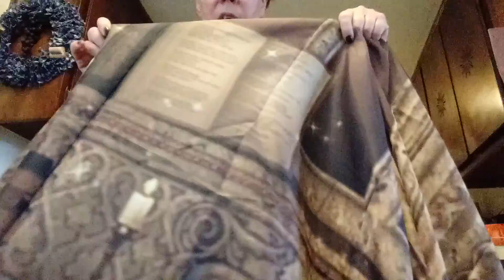WHAT THE HECK!!!!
One of those times where the item fails to meet expectations. It's clearly a knockoff of the item pictured on Amazon. I'm extremely disappointed in the design and the quality of the graphic.